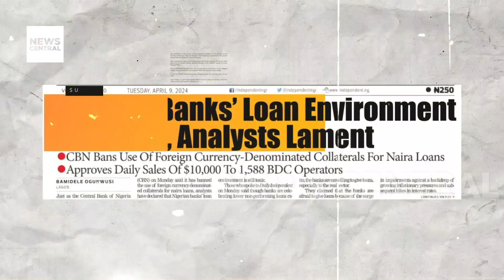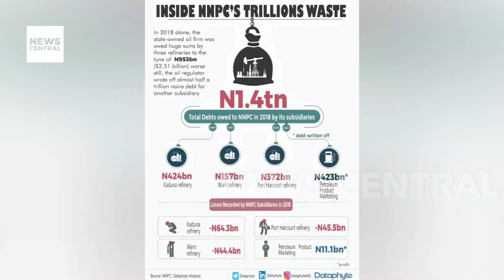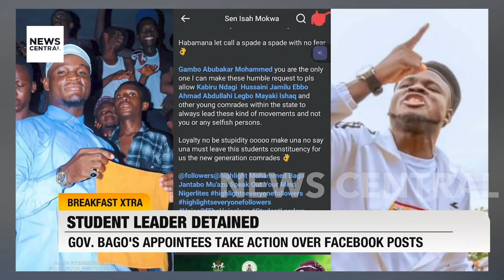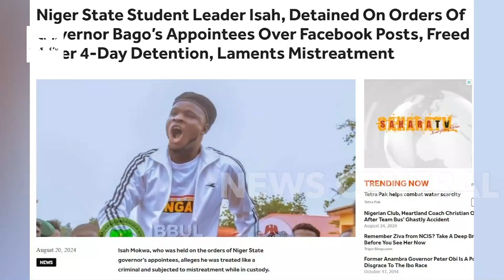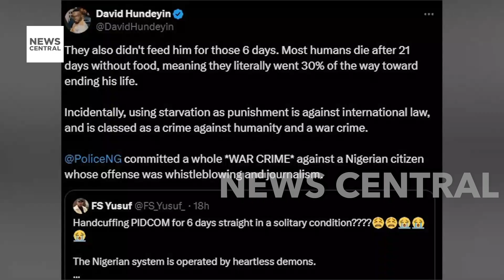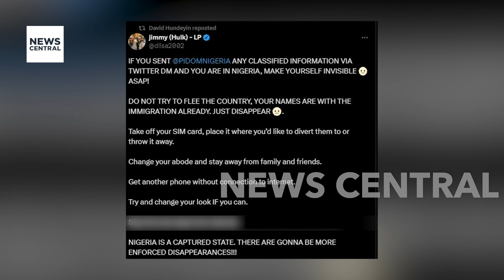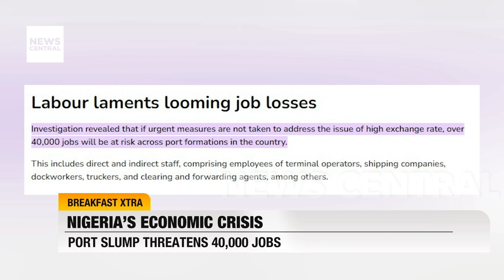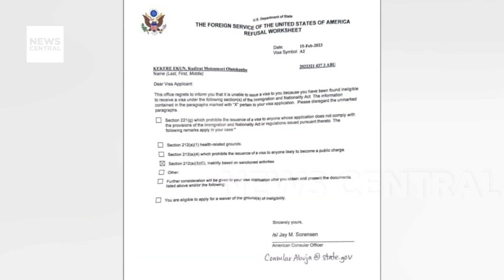Fuel Scarcity Chaos Returns: Nigeria's Endless Struggle with Queues and Shortages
This weekend, Nigerians are facing yet another round of fuel scarcity, sparking chaotic scenes at filling stations nationwide. The disorderly queues, rushes, and inevitable squabbles have become all too familiar, leading many to question whether this recurring issue is deliberate. In this edition of Breakfast Xtra, we discuss the persistent challenges of fuel scarcity in Nigeria, explore the impact on citizens, and dive into the broader implications for the country's infrastructure and governance. Join Judith Atibi and Mazino Appeal as they break down the headlines and share insights on this ongoing crisis.